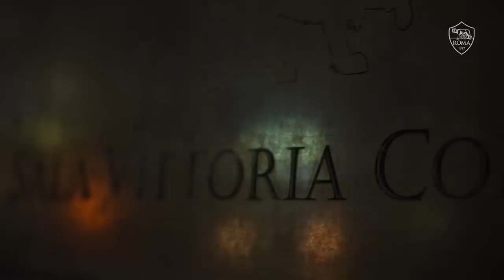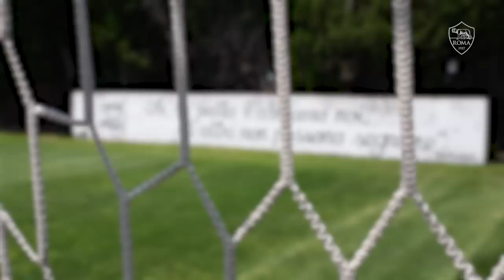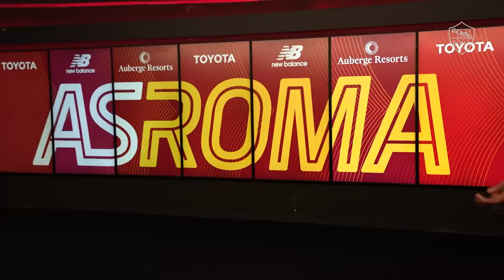I CAMPIONI D’ITALIA 1982-83 SI RITROVANO 40 ANNI DOPO 💛🇮🇹❤️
Le immagini mai viste dei due giorni passati insieme dai nostri campioni d'Italia del 1983